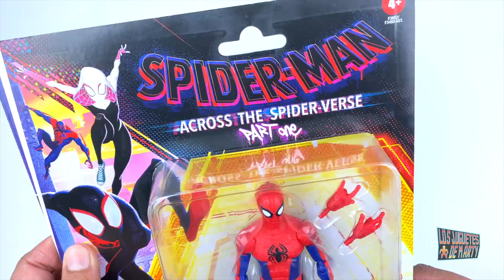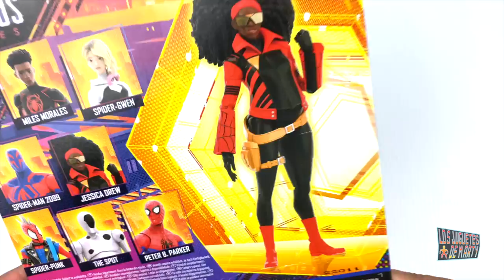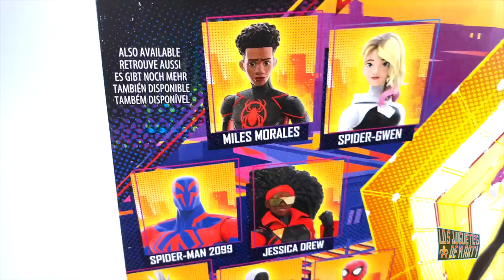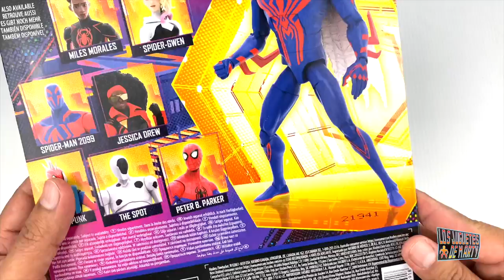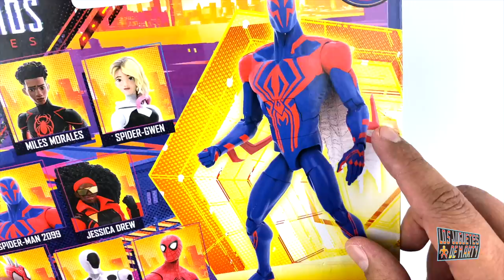NUEVAS MARVEL LEGENDS SPIDER-MAN ACROSS THE SPIDER-VERSE SPIDER GWEN SPIDER MAN 2099 Y MAS UNBOXING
Hoy les tengo el gran unboxing de cuatro figuras de la nueva wave de Spider-Man Across the Spider-Verse de Marvel Legends.